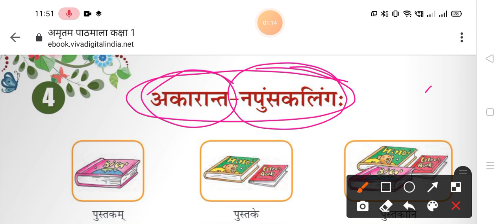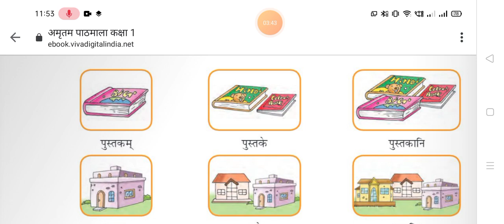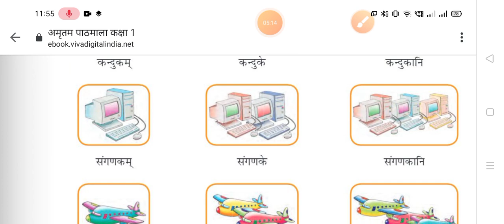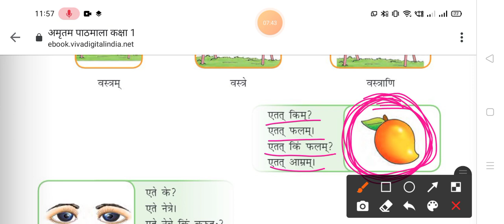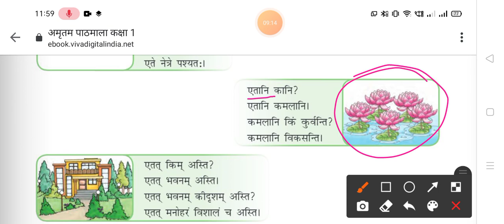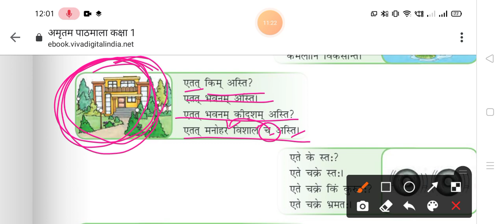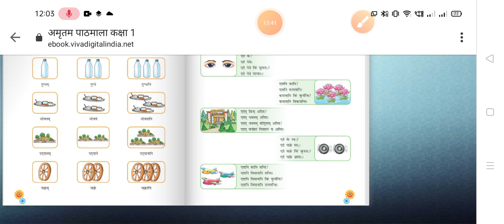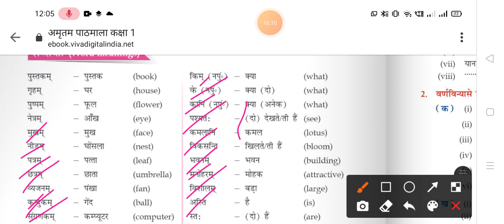Chapter-04 Akaaraant napusakllingah:(Revision class) Date-20.01.2021 Class-6(Sanskrit)